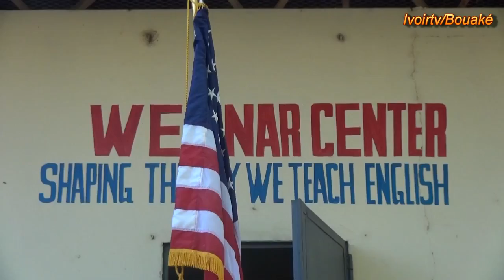VISITE DU CHARGE D'AFFAIRES DE L' AMBASSADE DES USA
LE CHARGE D'AFFAIRES DE L'AMBASSADE DES USA, KATHERINE BRUCKER EFFECTUE UNE VISITE DE TRAVAIL A BOUAKE CHEF LIEU DE LA RÉGION DE GBEKE AU CENTRE DE LA COTE D'IVOIRE.
PRÉPARATIF DE CETTE RENCONTRE AVEC LES ALUMNI DE BOUAKE